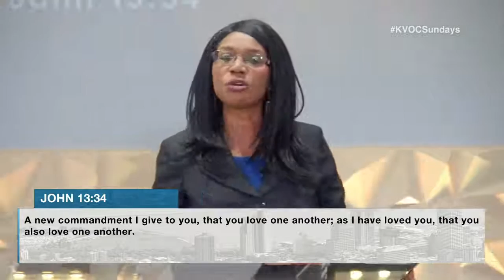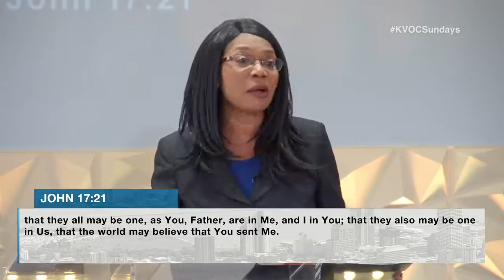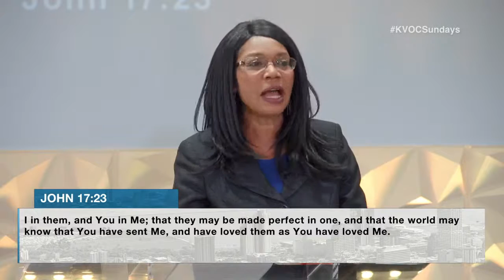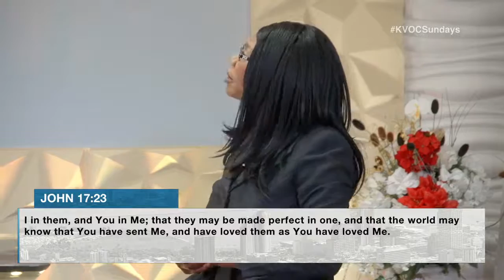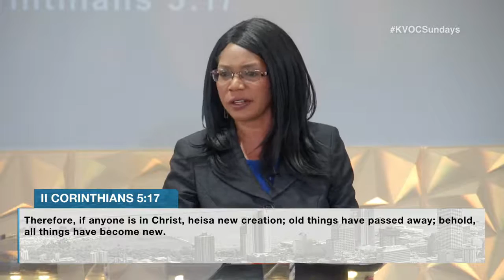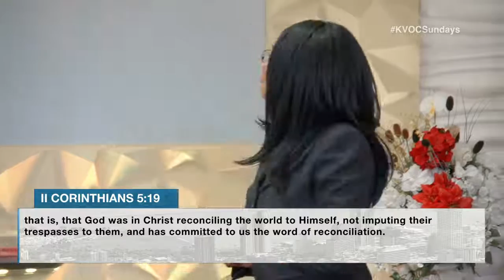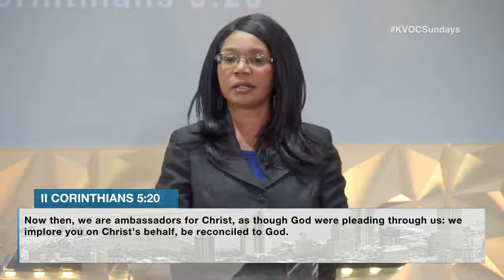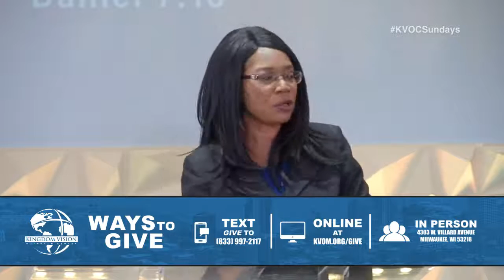Walking in Love and Compassion — Part 4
Part 4 walking in Love and Compassion
In this series, We learn the impact of walking like Jesus in the Love and Compassion of God.

Love. Connect. Worship. Grow. Serve. Go.